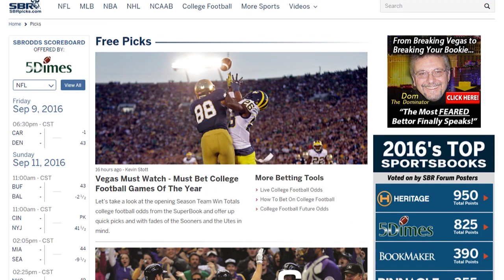NCAA Basketball Picks | Ian Cameron's Play Of The Day, Jan 28th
Top Capper Ian Cameron returns with the difficult task of finding the best pick off Saturday&#39;s monster schedule. But, don&#39;t worry, as always he delivers with a pick in the Penn State game that will surely be a casher. Browse the premier NCAAB sportsbooks